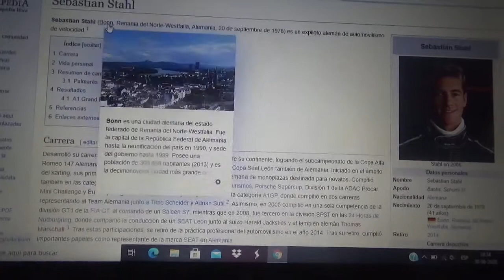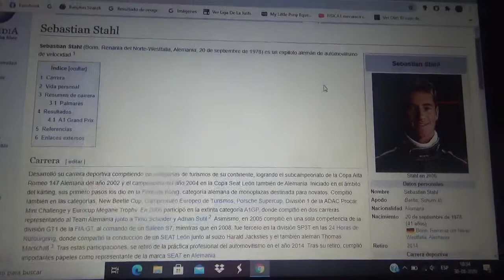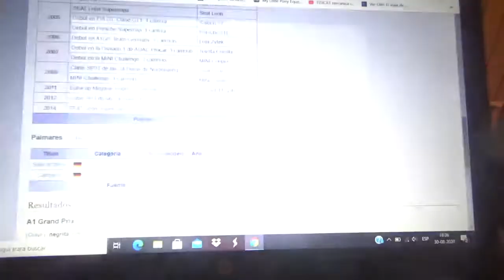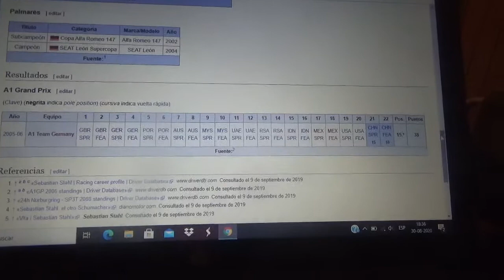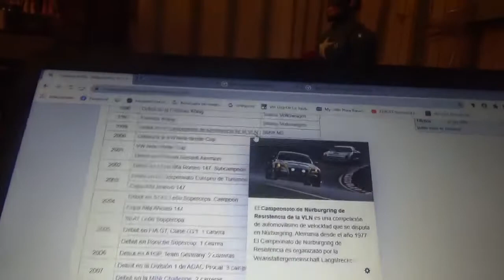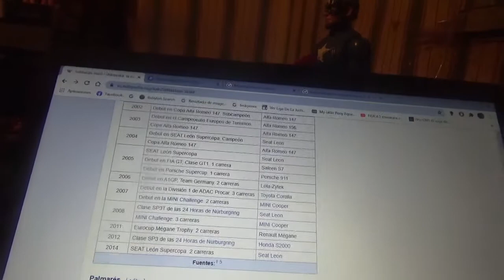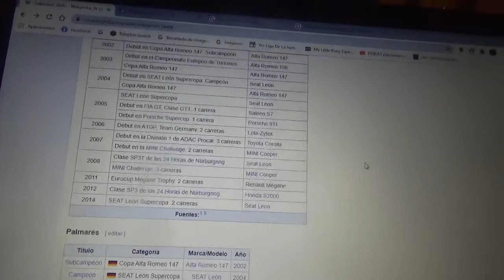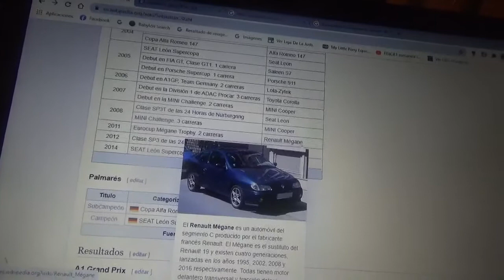Reseña sobre Sebastian Stahl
Este piloto alemán es el medio hermano de los ex Fórmula 1 Michael Schumacher(séptuple campeón mundial de la máxima competición mundial del automovilismo) y su hermano menor Ralf Schmacher así como también tío de Mick Schumacher(hijo de Michael Schumacher y actual piloto de la FIA Fórmula 2) y de David Schumacher(primo de Mick Schumacher y actual piloto de la FIA Fórmula 3 e hijo de Ralf Schumacher) ya que es hijo del mecánico y ex promotor de automovilismo alemán Rolf Schumacher y de Bárbara Stahl